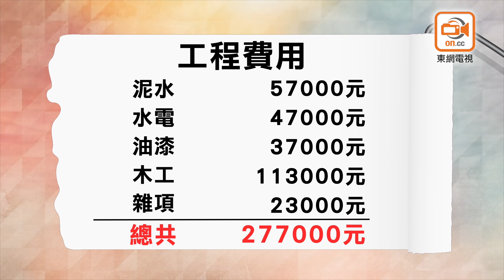【塞錢入你袋】灰暗舊樓變「禪」居無難度！專家醒你蹺妙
灰暗舊樓變「禪」居無難度！專家醒你蹺妙！

★★Money18恒常fb live預告★★
『股壇MasterMind 』17:00(周一至周四)/16:30(周五)
『中環剝花生』17:30 (周五)
『AP世界物業投資特約：置富攻略』12:30 (隔周四)
『英Sir實戰教室』每月一次
『樓市無限Touch』每月一次